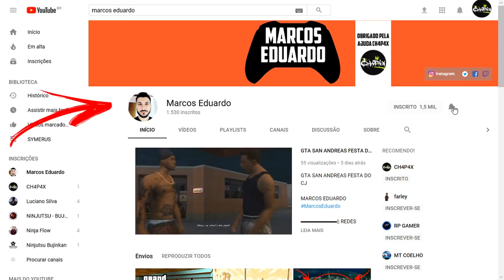VIDA DO CRIME - LULA FECHOU NEGOCIO COM UM GRINGO DA MAFIA ! - #29